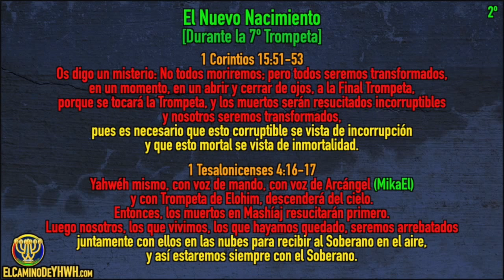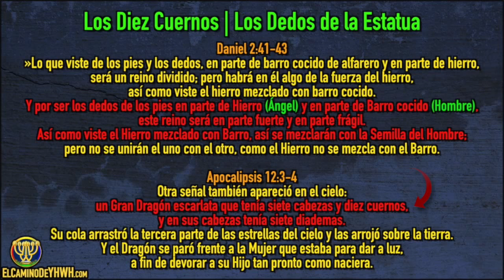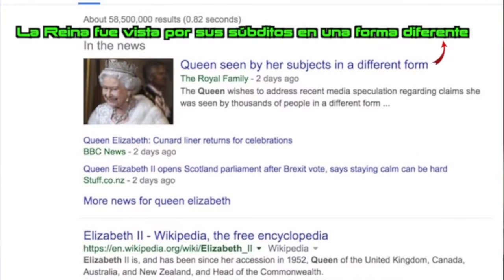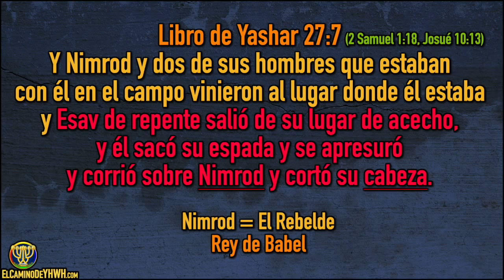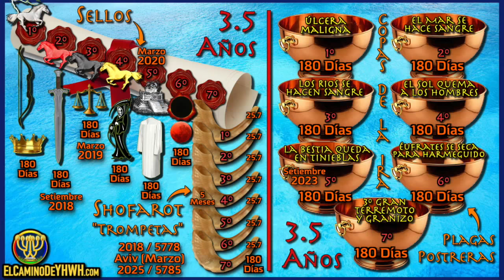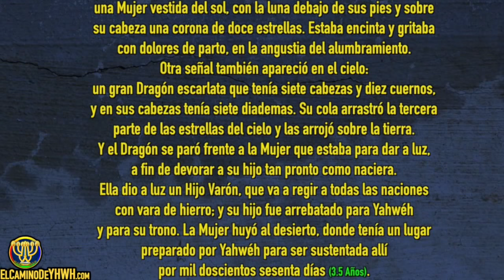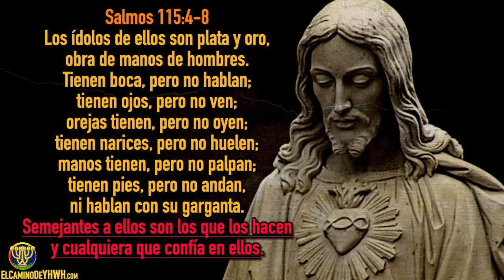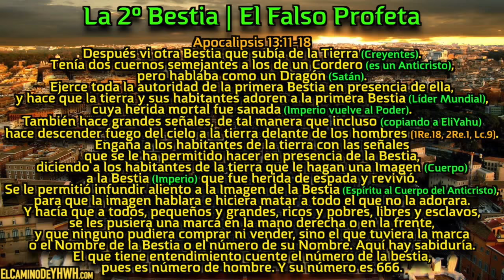Apocalipsis 13 [1º] (Hitgalut) [התגלות] {La Bestia del Mar | Líder Mundial | Cuerno Pequeño}